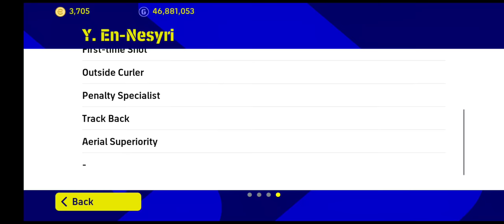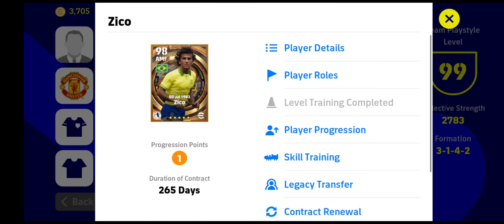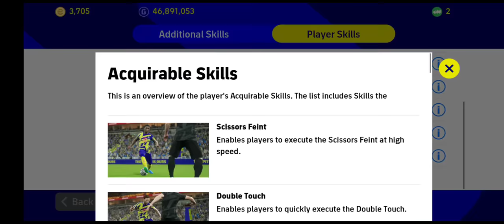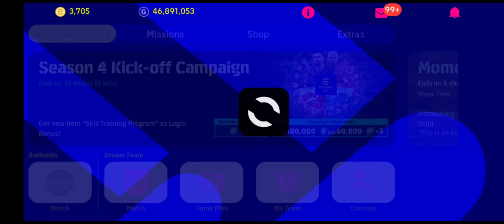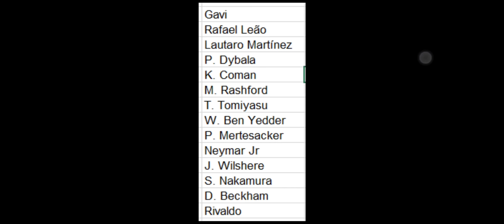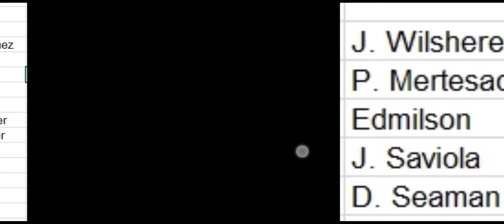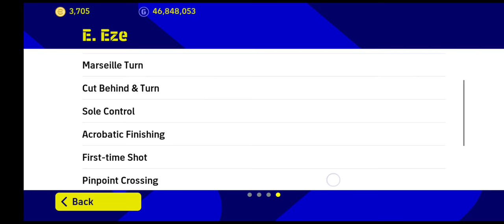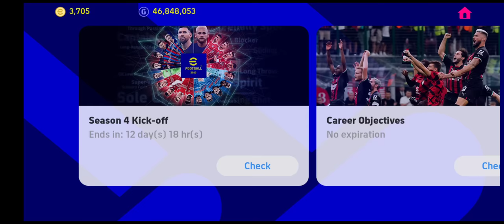INFO BARU🆕💯! CARA MAX PLAYER CAPAI 1️⃣0️⃣2️⃣,CARA GUNA SKILL TRAIN & LEGACY TRANSFER✅,RASHFORD EPIC🔜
Faris Farhan Youtuber